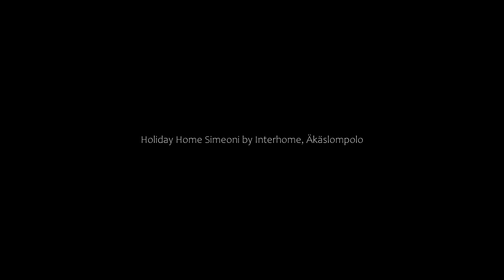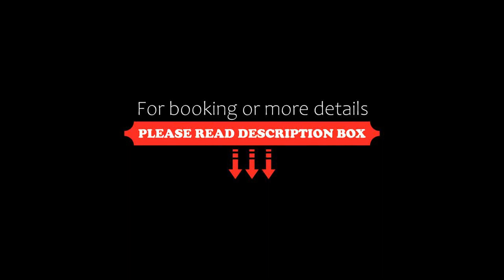Holiday Home Simeoni by Interhome, Äkäslompolo, Finland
About Property:
Holiday Home Simeoni by Interhome is located in Äkäslompolo. The 4-star holiday home is 38 km from Kolari Train Station.

The non-smoking unit includes a fireplace, a bath or shower and TV with DVD player.

If you prefer to cook in the comfort of your own place, you can make use of the kitchenette facilities, which include a dishwasher, a fridge and kitchenware. During the colder months, guests can enjoy winter sports in the surroun...
Property Type: Hotel
Address: 95970 Äkäslompolo, Finland
Searching For
1. Holiday Home Simeoni by Interhome - Äkäslompolo - Finland
2. Holiday Home Simeoni by Interhome - Äkäslompolo - Finland Address
3. Holiday Home Simeoni by Interhome - Äkäslompolo - Finland Rooms
4. Holiday Home Simeoni by Interhome - Äkäslompolo - Finland Amenities
5. Holiday Home Simeoni by Interhome - Äkäslompolo - Finland Offers and Deals
Audio Credit:
Track Title: Reasons To Hope
Artist: Reed Mathis